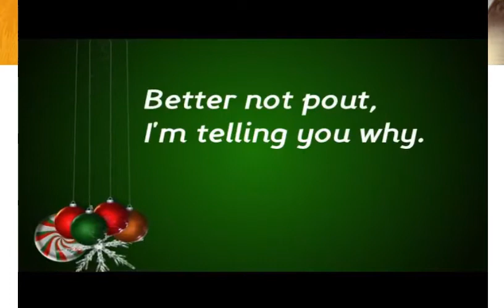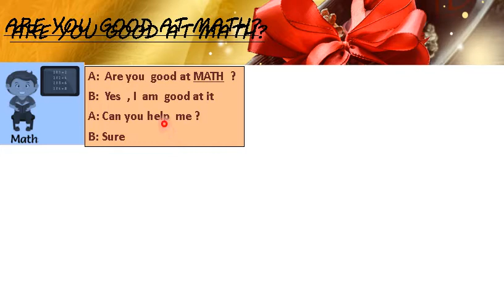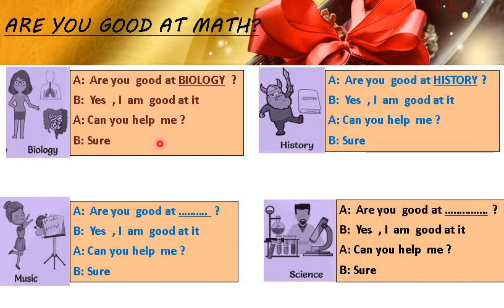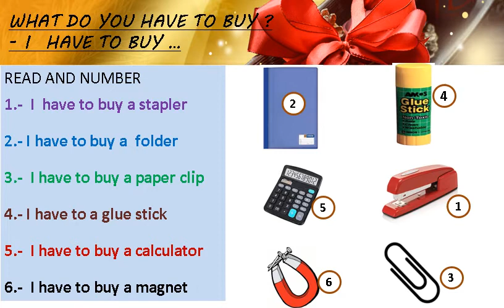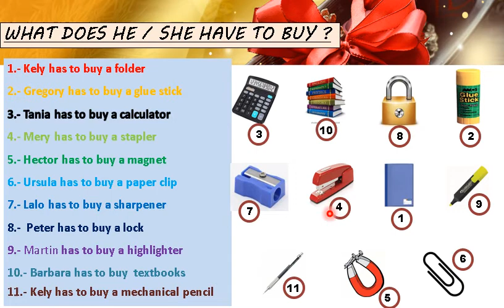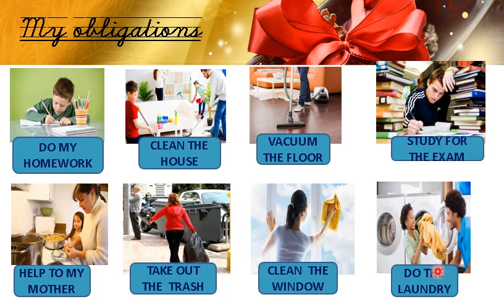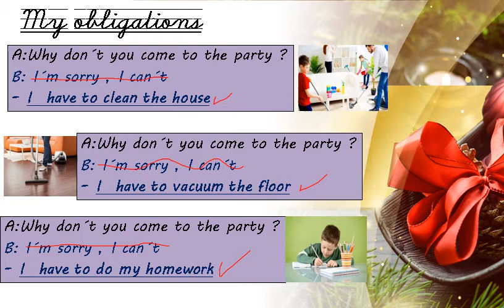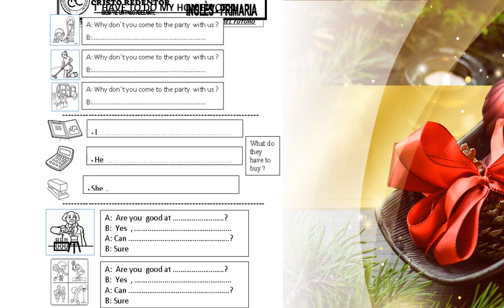5º GRADE FINAL REVIEW IVBIM CR2020